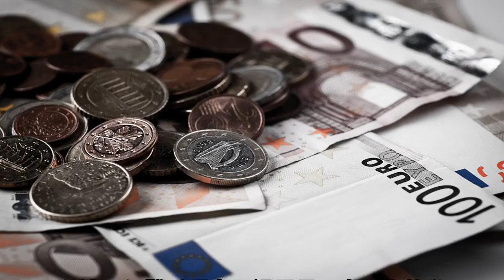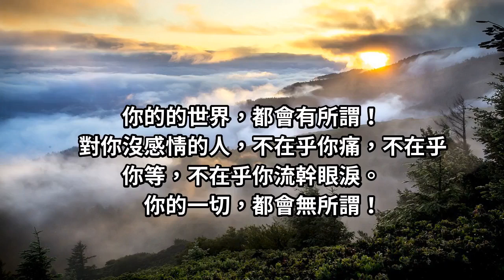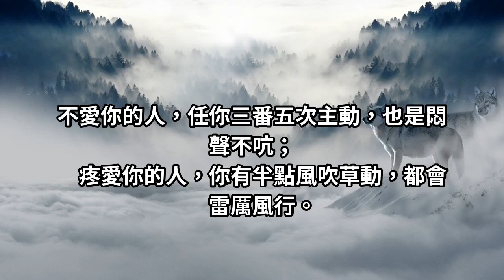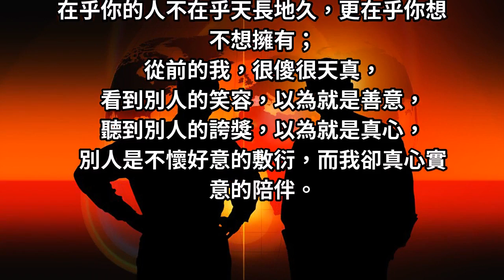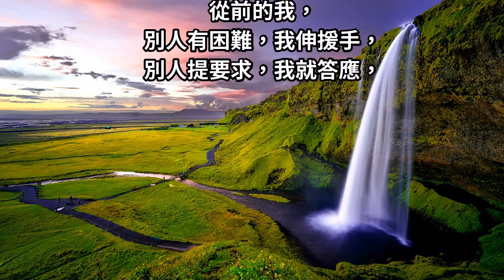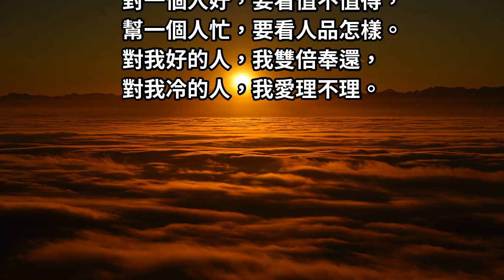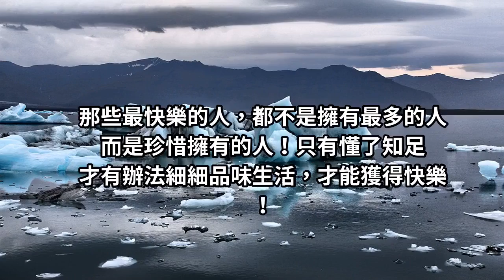現在的我變了，學會冷漠，也有了戒心，對一個人好，要看值不值得！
生命中有多少刻骨銘心藏在心底?有多少人沒有勇氣再聯繫，成了一種遺憾。有多少感情珍惜呵護，到最後成了幻影?